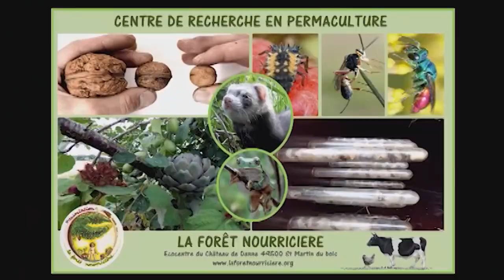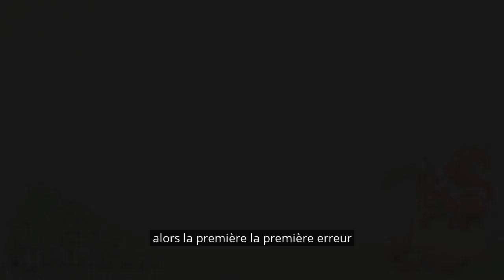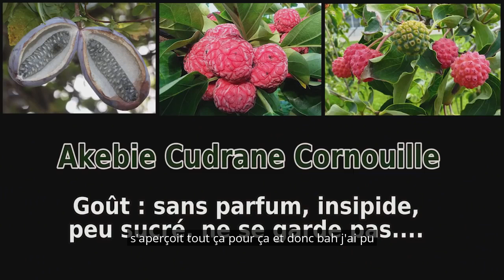⁣Jardin forêt botanique ou forêt réellement nourricières ?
La vente de nos médias finance nos recherches